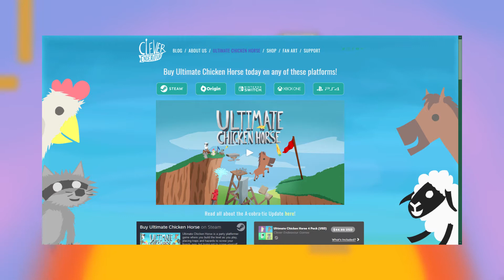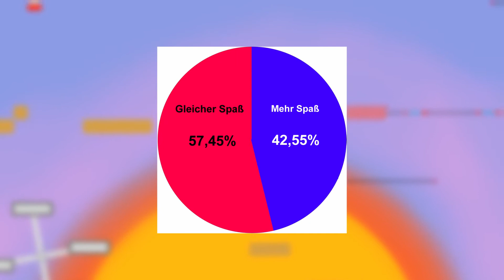Untersuchung von Spielspass an Mäusefallen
Mithilfe eines selbst entwickelten Videospiels wurde versucht, die Aussage von Raph Koster zu untersuchen. Die Aussage von Koster handelt über Videospiele. Ihr unausweichliches Schicksal ist es nämlich, langweilig zu werden. Für die Umsetzung der Untersuchung wurde das Videospiel „Ultimate Chicken Horse“ als Orientierung für das Game Design genommen, zwei verschiedene Versionen programmiert und anschließend eine Umfrage mit Probanden durchgeführt. Die Ergebnisse liefern einen Trend, der darauf hindeutet, dass die Aussage von Koster
stimmt.